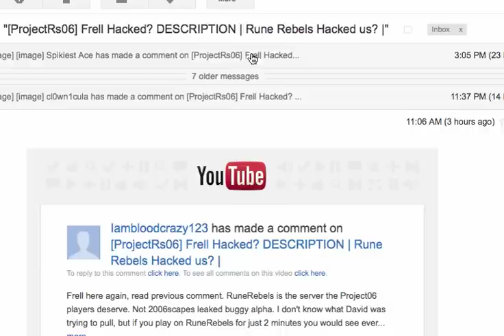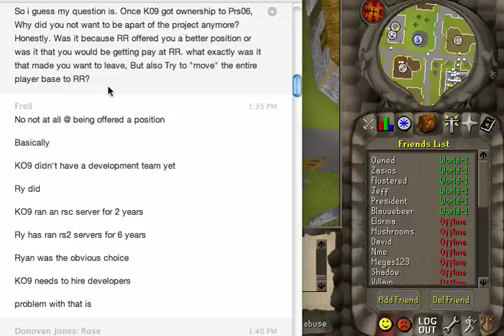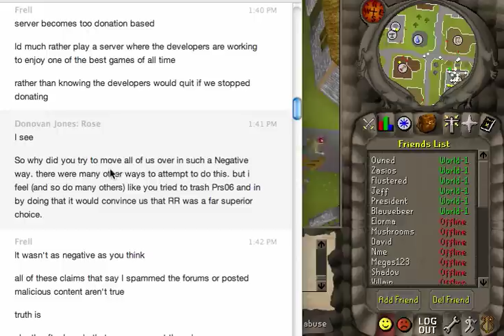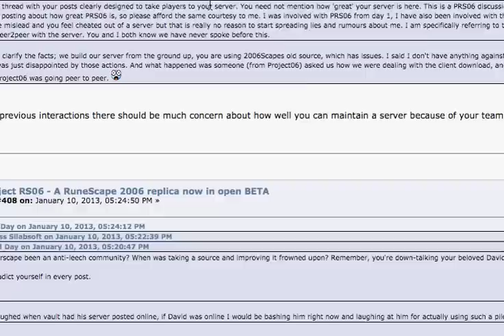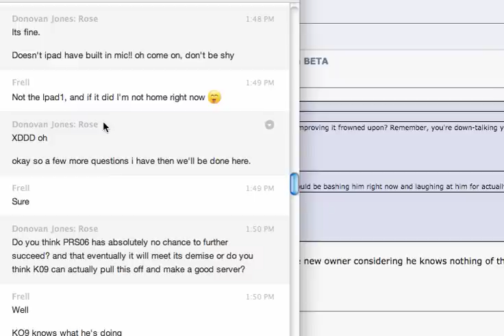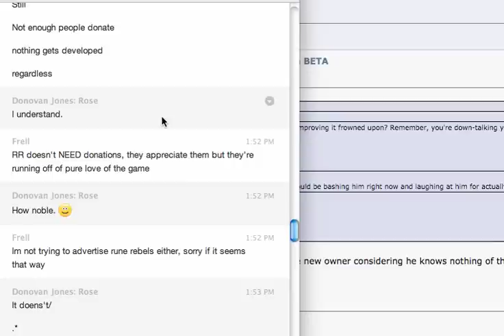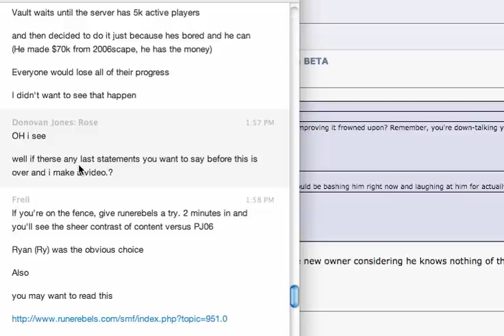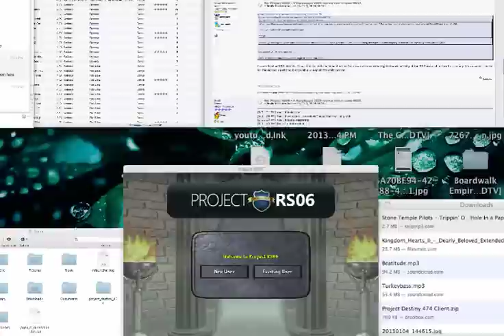[ProjectRs06] Crazi Vlog's EP. IV |Q&A Frell | Motives | Skype Convo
I'll post the entire Skype Convo in the description below.
Am I currently on Rune Rebels? : No, I'm still on PJRS06.
Will i play Rune Rebels? : Only if all of my friends quit PJRS06.

--Skype Convo--
(its to long for Youtube) so i made it in Pastebin